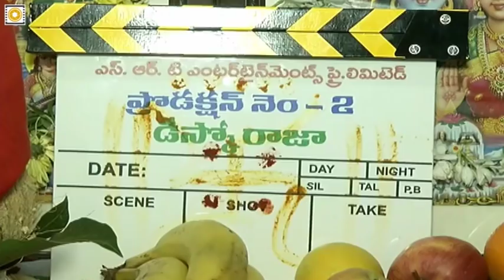Ravi Teja's Disco Raja Movie Opening Video || Ravi Teja, Payal Rajput, VI Anand - Filmyfocus.com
Ravi Teja's Disco Raja Movie Opening Video. DiscoRaja Movie stars Ravi Teja, Payal Rajput in lead roles, Directed by VI Anad.